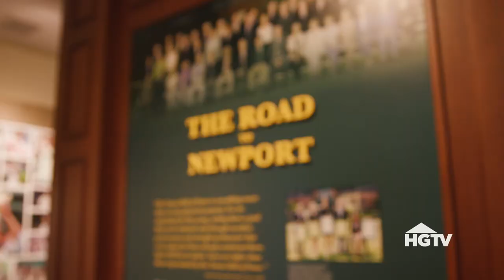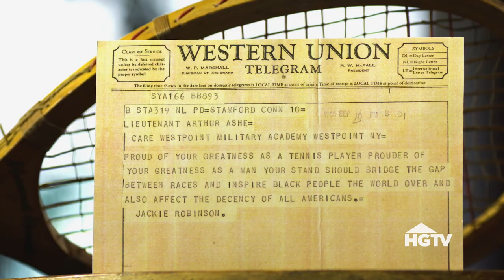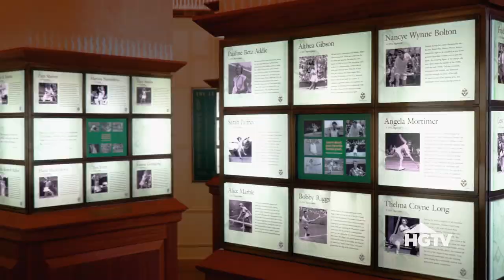Sailing, Tennis & Auto Racing Make Up Unique Ties to Sporting History in Newport, Rhode Island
The seaside town of Newport, Rhode Island is full of important historical U.S. Landmarks that land this town on tons of must-visit lists.  While the gilded era mansions attract most visitors, this area is also known for its unique ties to some of the most popular sports in the world.

In this video, the viewer will be taken through three of the most well known historical sporting events Newport is known for.  The first stop is at the International Tennis Hall of Fame.  Here Todd Martin, CEO will take you through the museum that started it all with the first lawn tennis championship, now known as the U.S. Open, and it happened right here in Newport in 1881.  You'll experience 3 specific eras in the museum:

1) The Birth of Tennis
2) The area from the first World War until 1968
3) The area dedicated to the professional sport when it became Open in 1968

You'll see one of the most popular artifacts in the museum, a telegram from Jackie Robinson to Arthur Ashe when Arthur won the first U.S. Open in 1968.  It's one of the greatest letters an athlete could receive.

Next up, you'll experience the wonderful world of sailing in Newport.  From 1930 to 1983 the waters off of Newport's Coast were home to the prestigious America's Cup.  Today, you can relive the excitement of having the wind in your sails on fully restored former America's Cup winning sailboats.  Mike Patterson, Managing Partner of America's Cup Charters takes you on a boat ride where you'll learn all about the history.

In this tour, America's Cup Charters features 3 boats that it can take you on:

1) The Intrepid
2) The Weatherly
3) The Heritage

America's Cup Charters offers a variety of different options for visitors to sail with them.  From private charters to weddings, to corporate team building where they race boats together.

Last up is at the Audrain Auto Museum, where Donald Osborne informs the viewers about Newport's ties to Auto Racing.  There were few more enthusiastic young, wealthy sports men than Willie K. Vanderbuilt.  He started an awarded the first Vanderbilt cup for Auto Racing here in Newport.  Later the races would move to Long Island where they established themselves as the first international racing organization.  The first closed circuit race would be held in Cranston, Rhode Island in 1902.  Newport has an amazing with the motor vehicle.

Exploring Newport, RI's rich sporting history is easy to do thanks to these awesome experiences available by land or sea, here in the ocean state.

Project: HGTV Dream Home 2021
Client: HGTV
Production Company: Grace Does

Bryant Coffey Inc, provided all editorial needs throughout the duration of this project for production company Grace Does,

Bryant Coffey is an award-winning video editor, motion graphics artist, real estate and landscape photographer serving clients and agencies on California's Central Coast and remotely across the country.  To learn more about him and see additional work samples, photography and client testimonials, please If you enjoyed this video, consider sharing this video and/or subscribing to Bryant Coffey on Youtube.